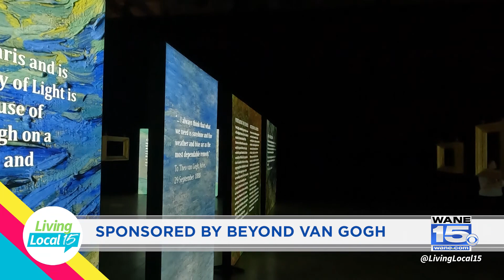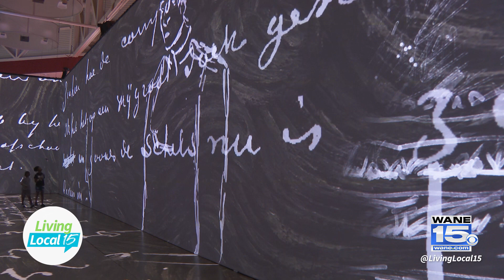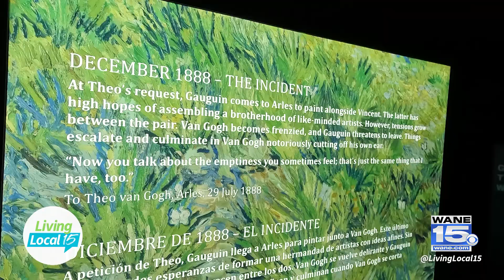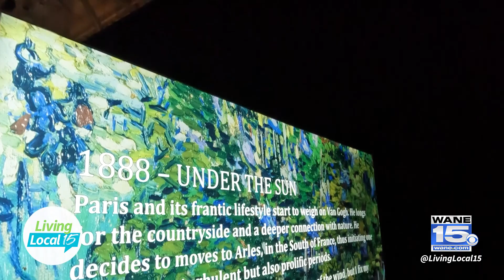Immerse yourself in the art of Van Gogh | Living Local 15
Living Local 15 host Jessica Williams visits the new Beyond Van Gogh exhibit at the Allen County War Memorial Coliseum. She is joined by Fanny Curtat, the Art Historian behind the exhibit, as they discuss how the immersive experience came to be along with some Van Gogh history. The exhibit runs through August 10th at the Memorial Coliseum. Learn more and get tickets at vangoghfortwayne.com.

Join host Jessica Williams on Living Local 15, every weekday morning at 9AM on CBS Wane 15.